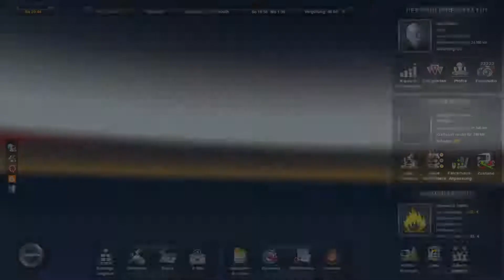Let´s Play Euro Truck Simulator 2 #98 - Demotivierend